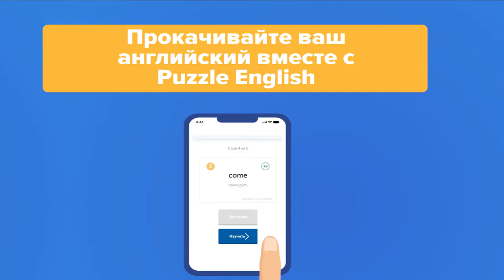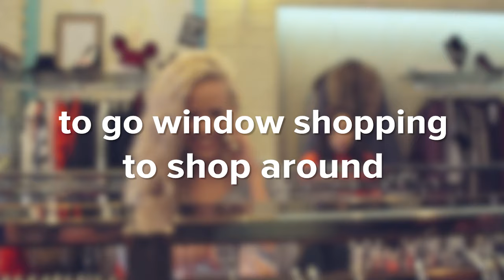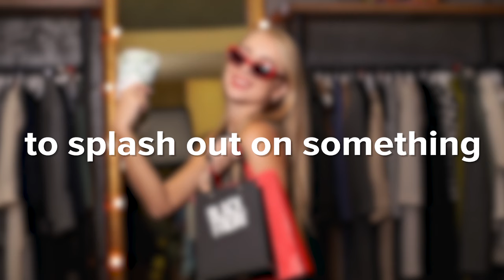Американский СЛЕНГ. Говорим о ЧЁРНОЙ ПЯТНИЦЕ и учим английский || Puzzle English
💎Успейте купить Премиум навсегда! С 1 декабря купить безграничный досту к возможностям сервиса будетт НЕВОЗМОЖНО

Черная пятница не за горами и весь мир будет шоппиться, как сумасшедший.
Давайте сегодня о нем и поговорим  - о шоппинге!

У меня для вас важная новость! С 1 декабря тариф Премиум навсегда
продаваться больше не будет!  Поэтому у вас есть последний шанс купить безлимитный доступ навсегда ко всем возможностям сервиса Puzzle English.
Всем удачных покупок в Черную пятницу! See ya
💎Занимайтесь с ментором и тренируйте речь. Запишитесь на пробный урок